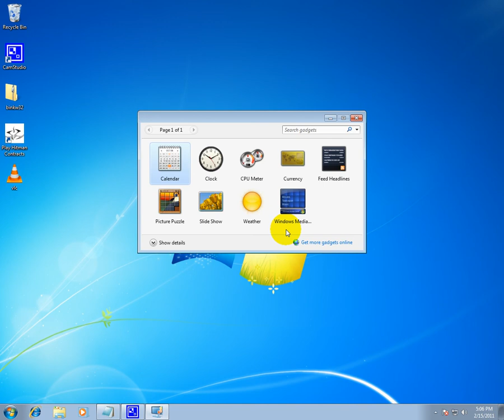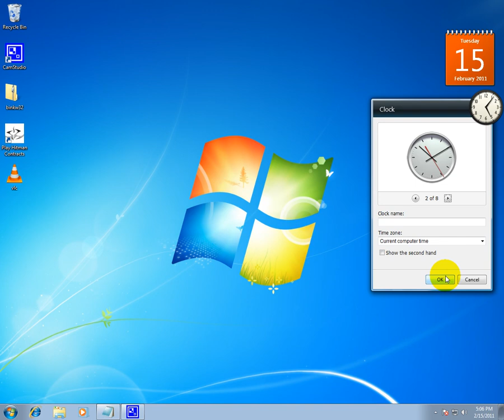Windows 7 in HD....Crystal clear Video